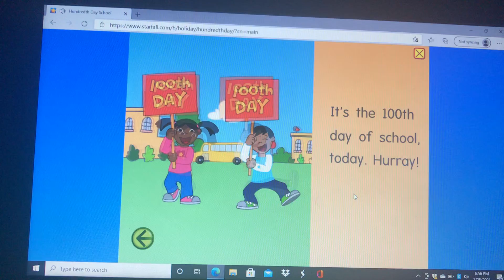The starfall first time in the past week I was so happy to have the new update 100th day of school